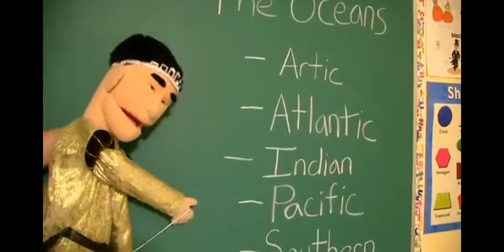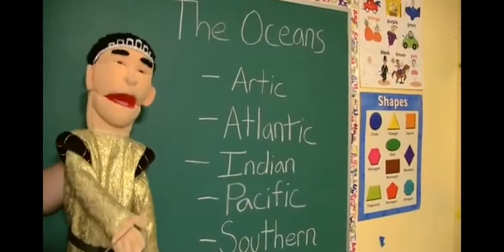My Reaction to SML Movie: Jeffy the Pirate